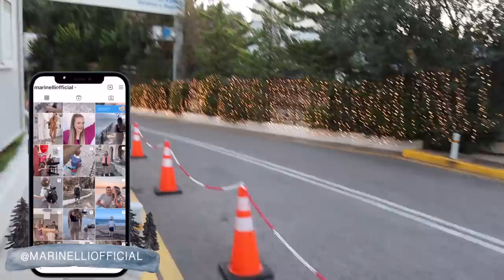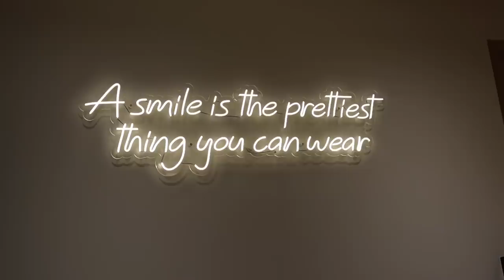Vlogmas Day 20: Λίγο πριν την υπερκόπωση | Marinelli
• Νέο βίντεο κάθε μέρα στις 12:00!

Marinelli ♥️